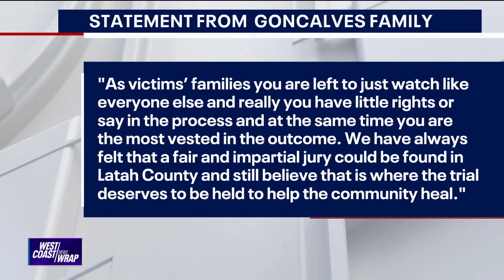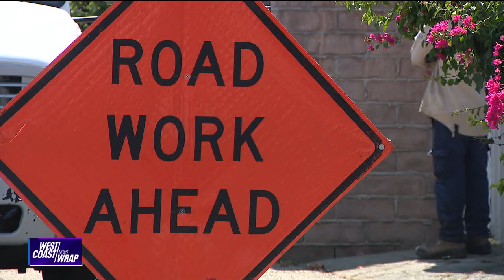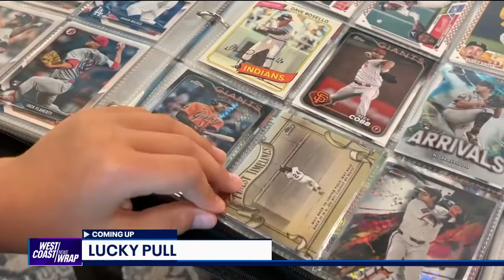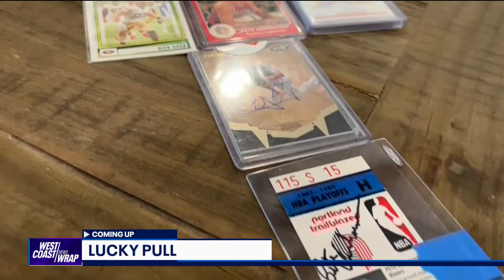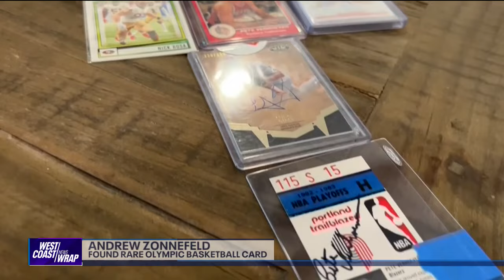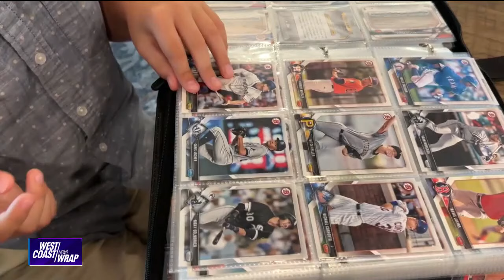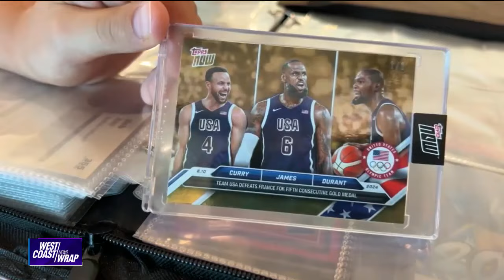High-speed rail: What users on the West Coast could experience | West Coast Wrap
New images show what high-speed rail users will experience in the West. There are special features on these trains that will connect Las Vegas and Southern California.